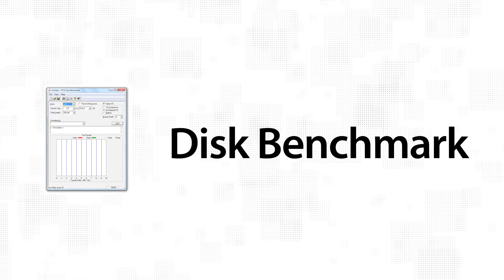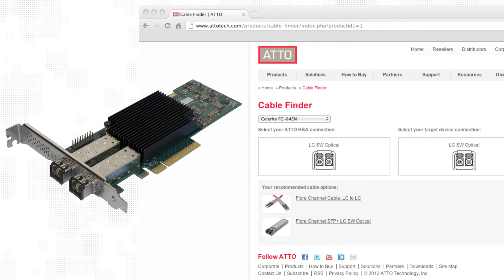ATTO Technology Celerity Fibre Channel Host Bus Adapter Overview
Responsible for moving valuable data, the host adapter is one of the most critical components in a Fibre Channel Storage Area Network (SAN). Why trust an integral part of the network fabric architecture to an 'average' adapter? ATTO Fibre Channel host adapters are highly-intelligent data movement engines that transfer information efficiently and flawlessly using ATTO's unique, industry-leading hardware and software architecture.

About ATTO Technology, Inc.
ATTO Technology, Inc. is a global leader of storage connectivity and infrastructure solutions for data-intensive computing environments. ATTO provides a wide range of end-to-end solutions to help customers better store, manage and deliver their data. With a focus toward markets that require higher performance, ATTO manufactures host bus adapters, RAID adapters, bridges, RAID storage controllers, switches and management software. ATTO solutions are based on providing a high level of connectivity to all storage interfaces including SCSI, SATA, Internet SCSI (iSCSI), Gigabit Ethernet, SAS and Fibre Channel. ATTO distributes its products worldwide directly to Original Equipment Manufacturers (OEMs), systems integrators, VARs and authorized distributors.

All trademarks, trade names, service marks, and logos referenced herein belong to their respective companies.